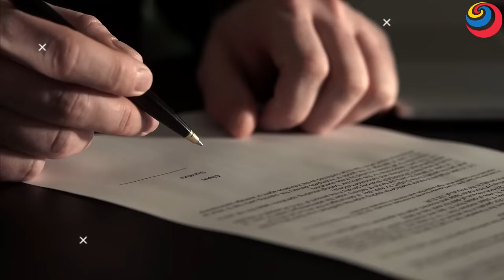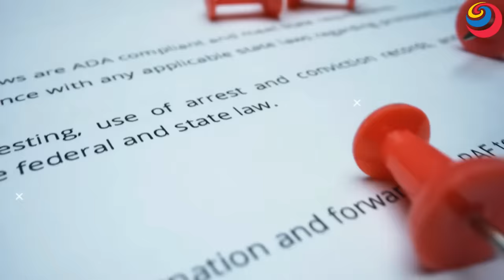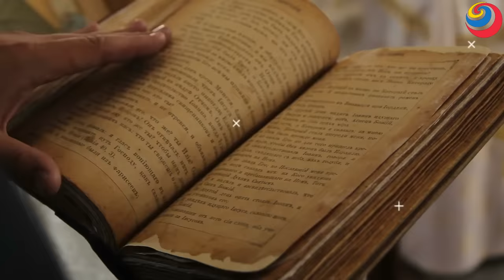कलकत्ता के हावड़ा ब्रिज मे एक भी Pillar या Nut-Bolt क्यो नही है? | Kolkata Howrah Bridge History